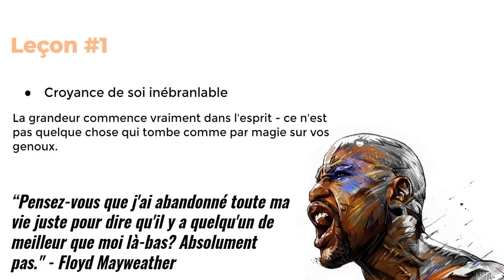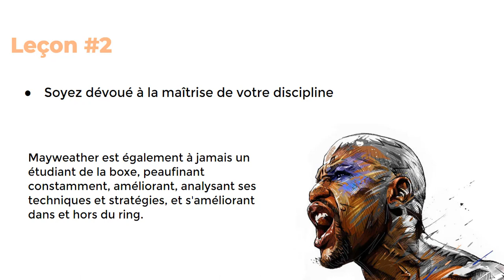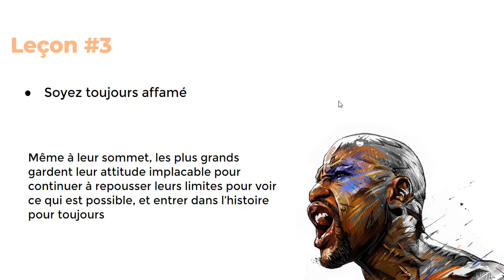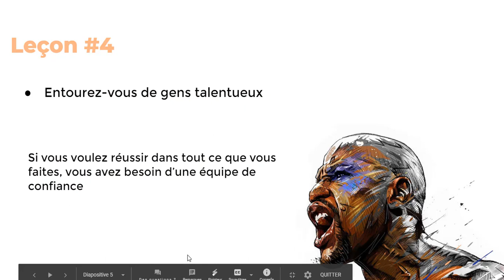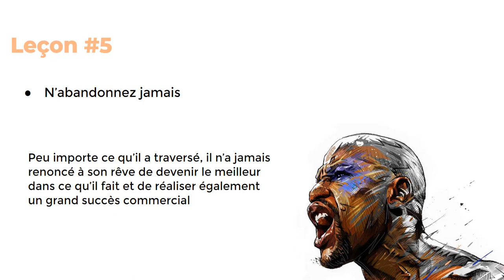Les 5 conseils pour réussir de Floyd Mayweather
Je suis David Yao, entrepreneur, programmeur. Mon objectif: apprendre le maximum de choses et partager ce que j'apprends.